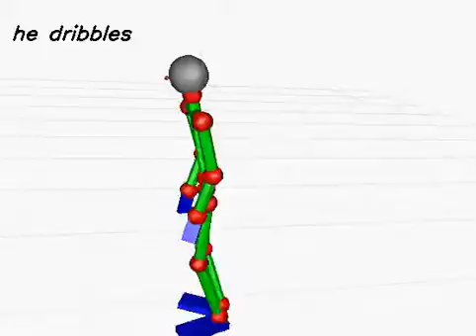20130614_101 (rank:0 4-gram)